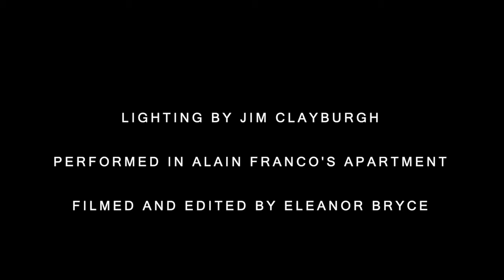TEASER : The Art Of Calling - Ballets Confidentiels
Teaser for Ballet Confidentiels' performance project "The Art Of Calling", conceived and performed by Johanne Saunier, Eléonore Lemaire, and Richard Dubleski.

Lighting design by Jim Clayburgh.
Performed in Alain Franco's apartment, with thanks.
Filmed and edited by Eleanor Bryce.